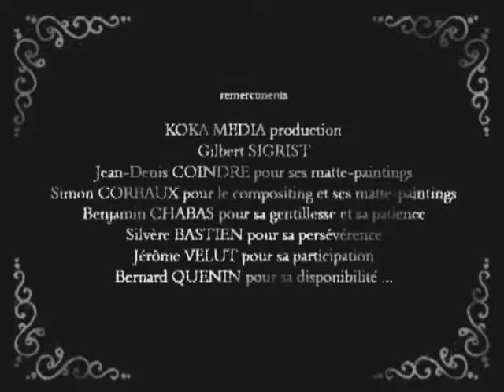Edna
El Vagabundo es traido al mundo 3D y a la era Spielbergriana, mientras busca a su amada.

The Tramps is bringed to 3D world and the Spielberg films, while he is on a pursuit looking for his wife.